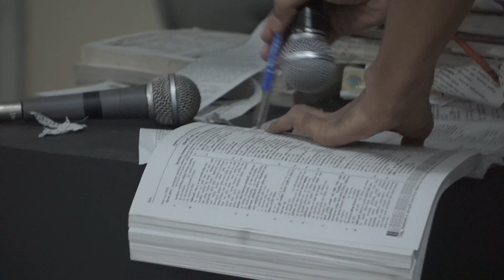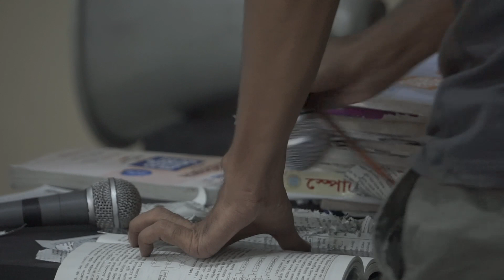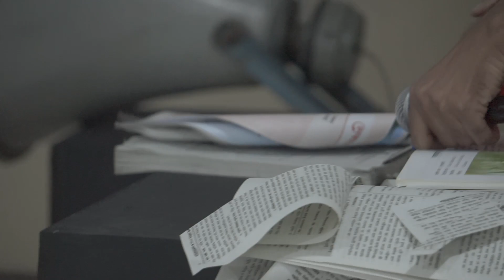Artist Palash|| 19th Asian Art biennale Bangladesh 2022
19th Asian Art biennale Bangladesh 2022
Performance Art Video of Bangladesh Shilakala Academy